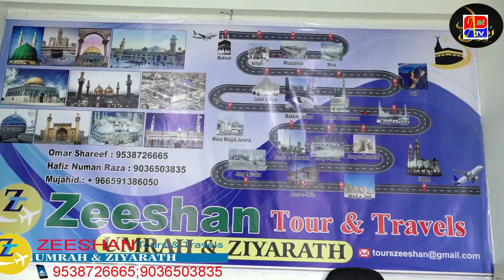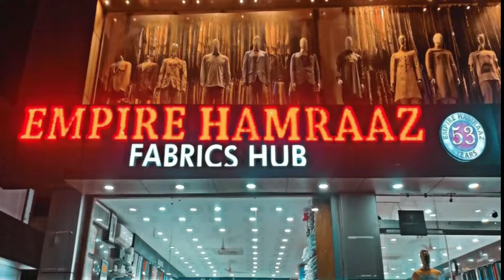MATMARI BRIDGE KI OPENING ! MP AMRESH NAIK AUR DR BAU RAO NE JO KAHA KAR DIKHAYA !